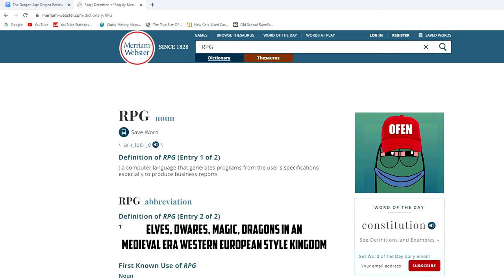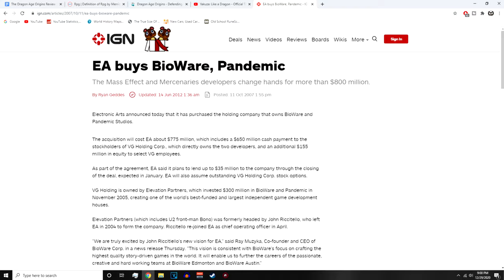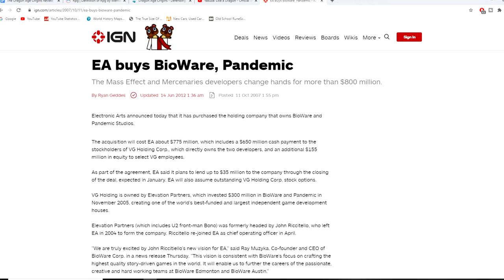THE Dragon Age Origins Review - Swooping Is Bad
The strife filled lands of Ferelden stand on the brink of The Blight, the first in centuries. Where darkspawn will destroy all in there path. Their great horde lead by an Archdemon. The only thing standing between a variety of sad and tragic fates is you the named but never aloud being know to history as the Warden.

Dragon Age: Origins is an old Bioware classic from their glory days. Taking a seemingly mundane fantasy setting and breathing life and unique character into it. This game is know for its deep and interesting writing paired with some phenomenal voice acting and it freaking rocks!

Went back and play a lot of games during 2020, but Dragon Age Origins was the only one I played through more than once. I fanboy the hell out of this game in this video so it isn't very critical. That's because I want to show off a game that I consider a masterpiece so folks watching my content can understand what games I enjoy. Here's to a hopeful new year!

Fighting, Losing, Retrying, then Winning in Spirit.